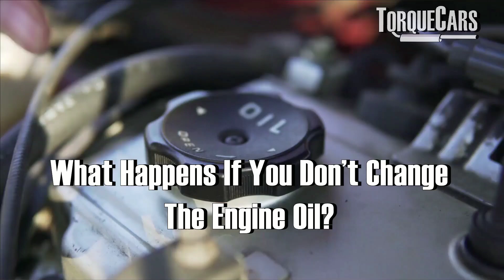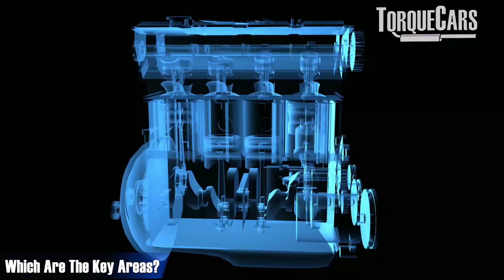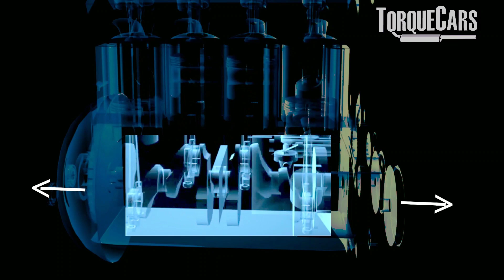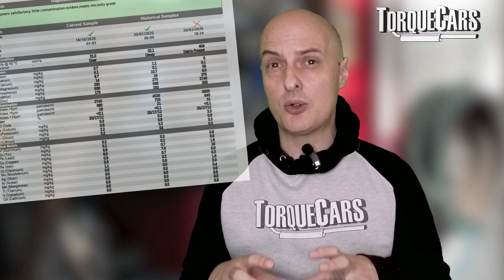What Happens If You Don't Change Your Oil? Engine Oil Myths Busted!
What will happen to your engine if you don't change the oil? Will a car survive with no oil changes? Do top ups of oil mean you don't have to change the oil? 🔍

Are regular oil changes really necessary for your car's engine? 🚗 What happens when you neglect them? 🛢️ Dive into our comprehensive guide to understand the critical aspects of engine oil maintenance and its impact on your vehicle's performance and longevity and see when to change oil in your car.

Is changing your car's oil just a routine chore, or does it play a pivotal role in your engine's health? We uncover the truth behind the importance of regular oil changes and how they affect your vehicle's overall performance.

Difference Between Oil Change & Topping Up
Learn the key distinction between a simple oil top-up and a full-fledged oil change. Discover why topping up alone isn't sufficient for ensuring your engine's long-term well-being.

Consequences Of Never Changing The Oil
What really happens if you consistently ignore or delay oil changes? Explore the potentially disastrous consequences of neglecting this fundamental aspect of engine maintenance.

What Happens To The Oil?
Delve into the transformation engine oil undergoes over time. From its initial golden hue to its eventual degradation, we break down the chemical changes that occur and their implications for your engine's health.

What Happens Due To Engine Heat?
Discover the role of engine heat in oil degradation. Uncover the effects of extreme temperatures on the molecular structure of oil and how it impacts lubrication and engine efficiency.

Effects Of Abrasive Components In The Oil
Explore the gritty details of abrasive particles that find their way into engine oil. Learn how these contaminants can lead to increased wear and tear, reducing engine longevity.

Effects Of Running An Engine With Too Low Oil
What happens when your engine is running on insufficient oil? We examine the potential damages to critical engine components and discuss the importance of maintaining proper oil levels.

🔔 Don't miss out on any of our upcoming automotive insights! 💬 Drop your thoughts and questions in the comments section below – we'd love to hear from you!

Thank you for being a part of our community and joining us in unraveling the complexities of engine oil maintenance. Your support helps us continue providing valuable content. 🚙🔧

0:00 Start
1:08 Does It Matter?
1:15 Intro
1:24 Difference Between Oil Change & Topping Up
2:29 Consequences Of Never Changing The Oil
4;33 What Happens To The Oil?
4:53 What Happens Due To Engine Heat?
6:03 Effects Of Abrasive Components In The Oil
6:57 Effects Of Running An Engine With Too Low Oil
8:42 Conclusion

How often should I change my car's engine oil?
What happens if I don't change my engine oil?
Is topping up oil enough or do I need an oil change?
How does engine heat affect engine oil?
What are the consequences of running an engine with low oil?
Can abrasive particles damage my engine if left unchecked?
Why is engine oil important for vehicle performance?
How does oil degradation impact engine efficiency?
What happens if I ignore regular oil changes?
How do I maintain proper engine oil levels?
Are there DIY methods to check and change engine oil?
What role does engine oil play in preventing wear and tear?
Can old engine oil cause engine problems?
How can I extend the life of my engine through oil maintenance?
Does engine oil quality affect overall performance?
What are the benefits of consistent oil changes?
How do contaminants affect engine oil quality?